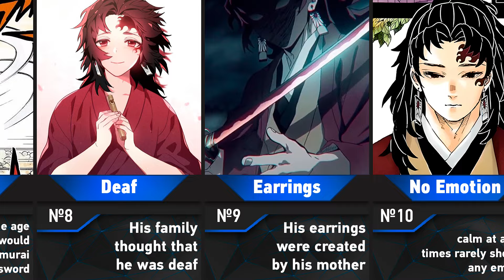Interesting Facts About Yoriichi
In this video you will see Interesting Facts About Yoriichi